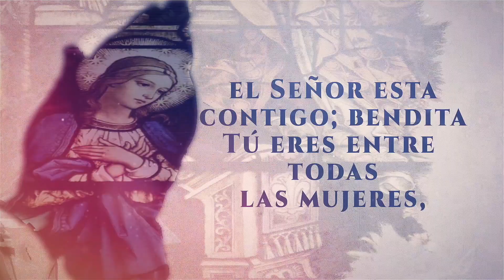RECEMOS JUNTOS EL ROSARIO ESTE 20 DE FEBRERO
👉👉 ¡ESTAMOS MÁS CERCA DEL DÍA PARA REZAR EL SANTO ROSARIO MUNDIAL!

Padre Héctor Ramírez nos explica los pasos en los que consistirá este 20 DE FEBRERO.

¡HAGAMOS SONREÍR A LA VIRGEN!